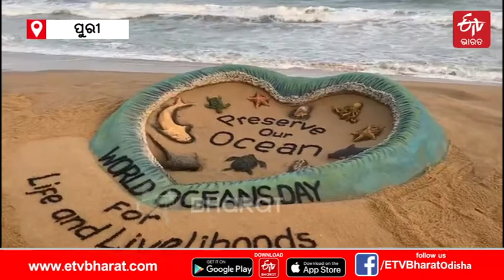World Ocean Day awareness message in sand art | ETVBharat Odisha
ଆଜି ବିଶ୍ବ ସମୁଦ୍ର ଦିବସ । ପ୍ରତିବର୍ଷ ଜୁନ 8 ତାରିଖକୁ World Ocean Day ଭାବରେ ପାଳନ କରାଯାଏ । ମହାସାଗର, ସାଗର ଆଦି ଜଳ ରାଶିକୁ ପ୍ରଦୂଷଣ ମୁକ୍ତ ରଖିବା ନେଇ ଲୋକଙ୍କ ମଧ୍ୟରେ ସଚେତନତା ସୃଷ୍ଟି ଏହି ଦିବସର ମୁଖ୍ୟ ଲକ୍ଷ୍ୟ । ସମୁଦ୍ର ଦିବସରେ ଲୋକଙ୍କ ମଧ୍ୟରେ ସଚେତନତା ସୃଷ୍ଟି କରିବା ପାଇଁ ବାଲୁକା ଚିତ୍ରକଳାରେ ସଚେତନତା ବାର୍ତ୍ତା ଦେଇଛନ୍ତି ବାଲୁକା ଶିଳ୍ପୀ ସୁର୍ଦଶନ ପଟ୍ଟନାୟକ।